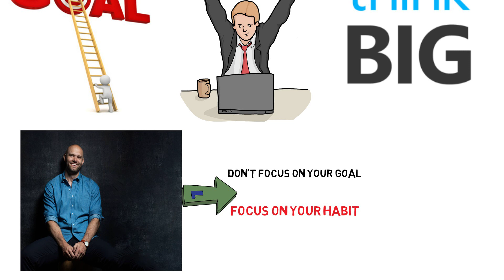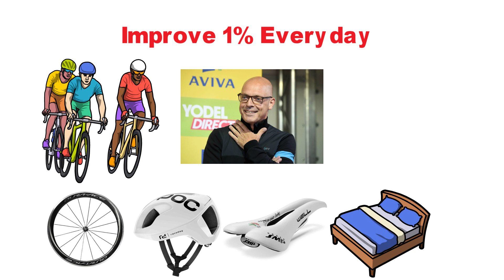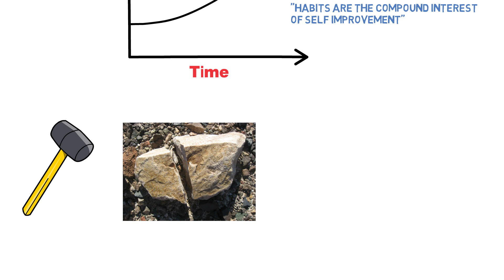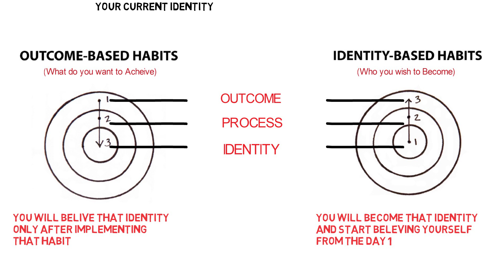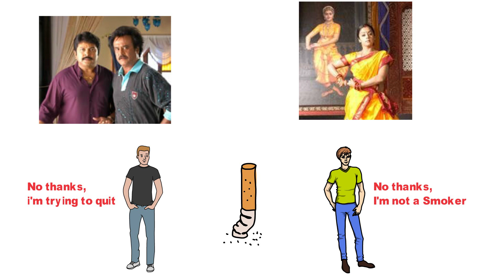ATOMIC HABITS BOOK EXPLAINED IN TAMIL | JENIS AMALRAJ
Atomic Habits is the most comprehensive and practical guide on how to create good habits, break bad ones, and get 1 percent better every day. ... Bad habits repeat themselves not because you don't want to change but because you have the wrong system for change.

have explained the key points from this book which will help you to implement the good habit and break the bad one.

Atomic Habit